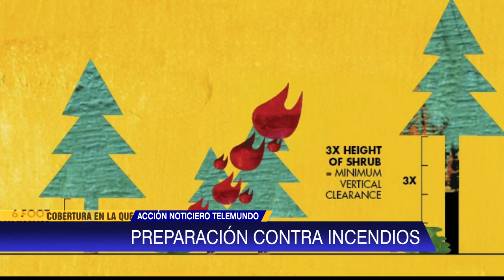Bomberos instan a la comunidad a prepararse contra incendios forestales y ofrecen consejos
Los departamentos de bomberos locales están instando a las personas a comenzar a preparar sus hogares para la temporada de incendios forestales que se aproxima.